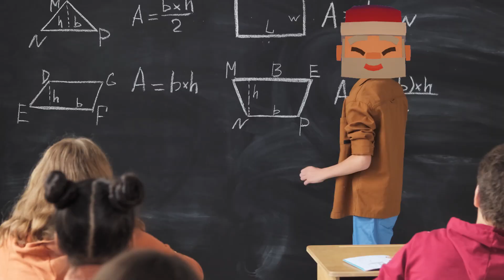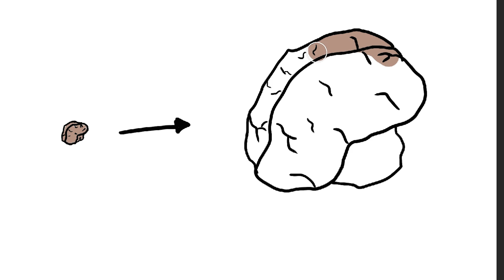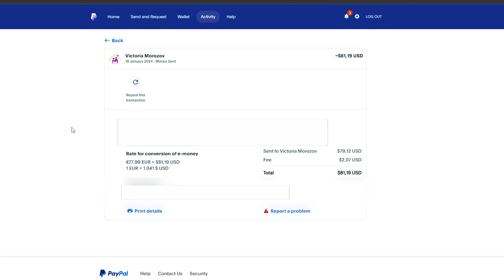I Made the Best A.I for Christmas! (Deep Reinforcement Learning)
I made a Santa Claus A.I to help the real one... not sure how.

Anyways, this A.I Santa was trained in Unity using Unity ML Agents with the power of Reinforcement Learning. Punished for bad actions, rewarded for good ones... yata yata... nobody reads this anyway. I could write here anything I want. Hehehe. You stink!

Paichit Aksornnarong - ไพจตร อกษรณรงค  สดแทแตจะให disco pop Thailand  1982

Time Codes:
0:00 – Intro
0:25 – Game Rules
2:32 – Training
3:56 – Training... again
4:47 – Final Result
6:52 – Little Gift from Santa